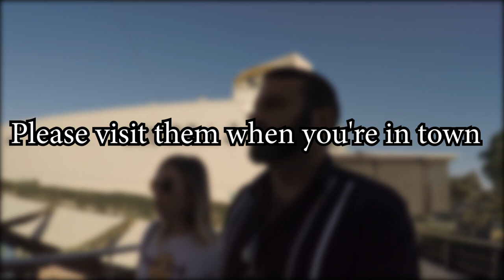Famous for 2 Secs - Bodega 8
The great people at Bodega 8 in Tijuana Mexico gave us the VIP treatment.